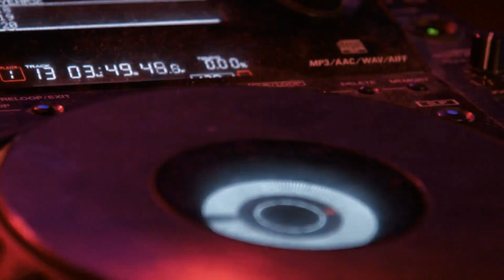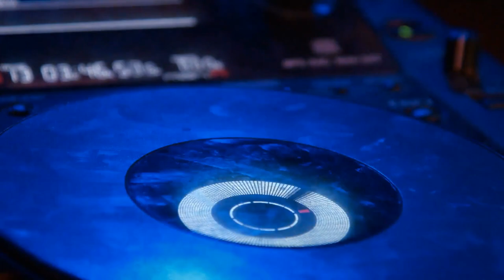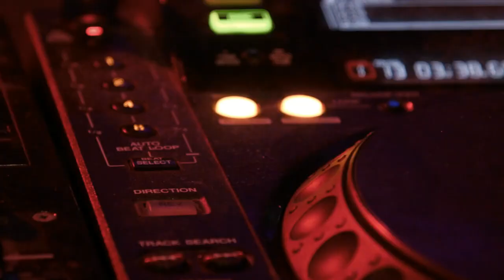Late Night Drive Dance & electric Dramatic Royalty Free No Copyright Music